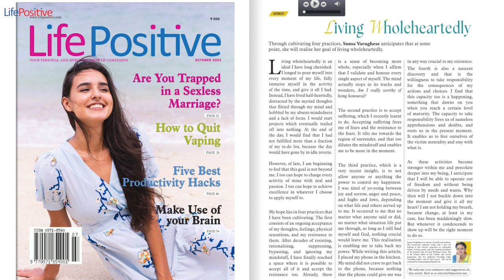Living Wholeheartly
Through cultivating four practices, Suma Varughese anticipates that at some  point, she will realise her goal of living wholeheartedly.

Living wholeheartedly is an ideal I have long cherished.  I longed to pour myself into  every moment of my life, fully  immerse myself in the activity  of the time, and give it all I had.  Instead, I have lived half-heartedly,  distracted by the myriad thoughts  that flitted through my mind and  hobbled by my absent-mindedness  and a lack of focus. I would start  projects which eventually trailed  off into nothing. At the end of  the day, I would find that I had  not fulfilled more than a fraction  of my to-do list, because the day  would have gone by in idle reverie.

However, of late, I am beginning  to feel that this goal is not beyond  me. I too can hope to charge every  activity of mine with zeal and  passion. I too can hope to achieve  excellence in whatever I choose  to apply myself to.

My hope lies in four practices that  I have been cultivating. The first  consists of an ongoing acceptance  of my thoughts, feelings, physical  sensations, and my resistance to  them. After decades of resisting,  rationalising, suppressing,  bypassing, and ignoring my  mindstuff, I have finally reached  a space where it is possible to  accept all of it and accept the  resistance too. Already, there

is a sense of becoming more  whole, especially when I affirm  that I validate and honour every  single aspect of myself. The mind  actually stops in its tracks and  wonders, Am I really worthy of  being honoured?

The second practice is to accept  suffering, which I recently learnt  to do. Accepting suffering frees  me of fears and the resistance to  the fears. It tilts me towards the  region of surrender, and that too  dilutes the mindstuff and enables  me to be more in the moment.

The third practice, which is a  very recent insight, is to not  allow anyone or anything the  power to control my happiness.  I was tired of yo-yoing between  joy and sorrow, anger and peace,  and highs and lows, depending  on what life and others served up  to me. It occurred to me that no  matter what anyone said or did,  no matter what situation life put  me through, as long as I still had  myself and God, nothing crucial  would leave me. This realisation  is enabling me to take back my  power. While writing this article,  I placed my phone in the kitchen.  My mind did not crave to get back  to the phone, because nothing  that the phone could give me was

in any way crucial to my existence. The fourth is also a nascent  discovery and that is the  willingness to take responsibility  for the consequences of my  actions and choices. I find that  this capacity too is a happening,  something that dawns on you  when you reach a certain level  of maturity. The capacity to take  responsibility frees us of nameless  apprehensions and doubts, and  roots us in the present moment.  It enables us to free ourselves of  the victim mentality and stay with  what is.

As these activities become  stronger within me and percolate  deeper into my being, I anticipate  that I will be able to operate out  of freedom and without being  driven by needs and wants. Why  then will I not buckle down into  the moment and give it all my  heart? I am not holding my breath,  because change, at least in my  case, has been maddeningly slow.  But whenever it condescends to  show up will be the right moment  to do so.